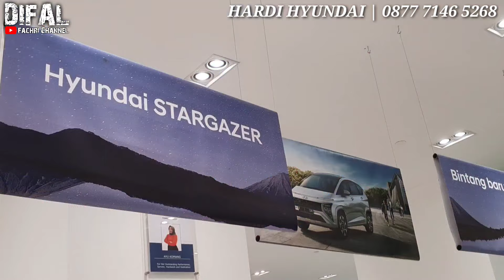MODAL 8JT! STARGAZER LANGSUNG BAWA PULANG! DISKON GEDE CUMA HARI INI | HYUNDAI KUNINGAN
Alamat/Link Map :
QRGC+5W4, Lotte Shopping Avenue, Jl. Prof. DR. Satrio, RT.18/RW.4, Kuningan, Kecamatan Setiabudi, Daerah Khusus Ibukota Jakarta 12940
Hyundai City Store Lotte Shopping Avenue Kuningan

Kontak Marketing :
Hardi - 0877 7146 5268